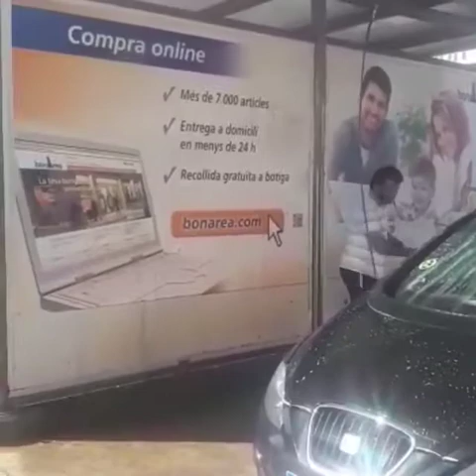Car wash in one euro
Taxi barcelona